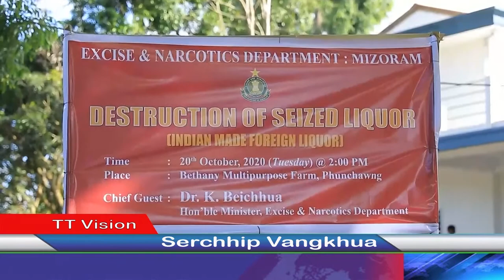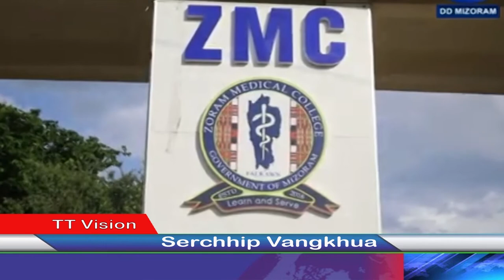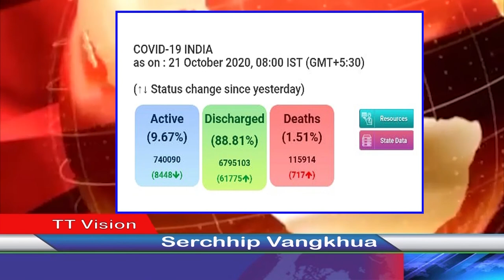21 OCTOBER 2020 VANGKHUA